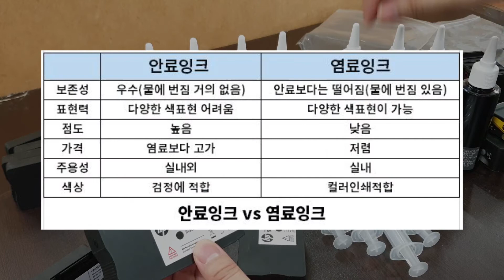(ENG SUB)HP 오피스젯 잉크충전 리필하는방법/950 952 953 954 963 등HP Office Jet Ink Refill Method + Pigment/Dye Ink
오에이존 네이버 스마트스토어